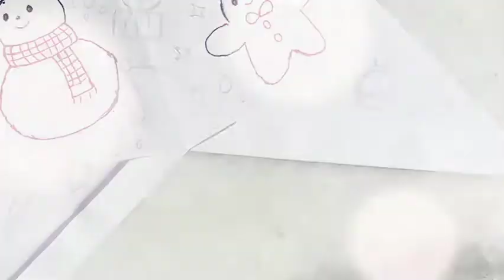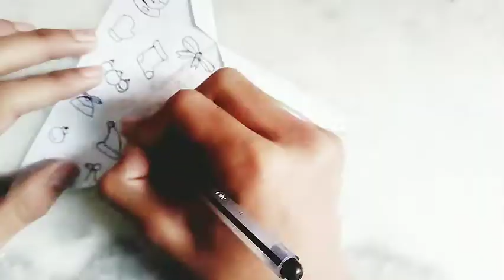Christmas Doodles | How To Decorate Christmas Star | DIY Christmas Decorations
Christmas Doodles

Basically we are making a Christmas star and it takes 5 sheets to make 5 points of the star. So, here's how to decorate the 4 points with simple holiday doodles.

Tutorial of the star will be uploaded soon!

so much for watching and we hope you liked and enjoyed.